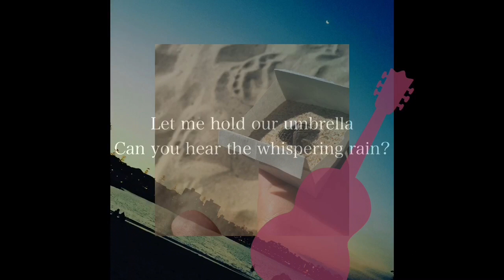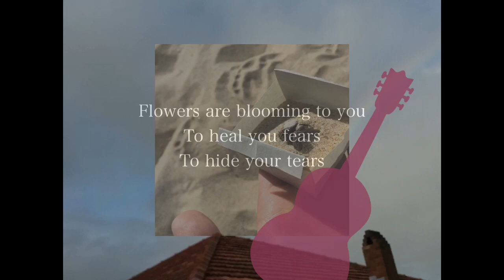相合傘~Share mine&your umbrella~ OCHIYO Original song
"Toki is a singer-songwriter born in Hokkaido Japan. With her warm, smooth voice she sings songs about the mood of the world that will leave you feeling relaxed.
She has experience performing both American pop covers and her own original songs live and is now expanding her activities from Japan to the whole world!

ツイキャスなどもやってます。良かったら会いにきてくださいね～♪